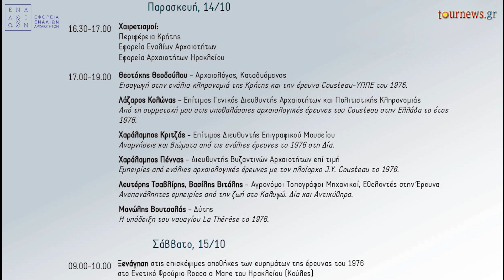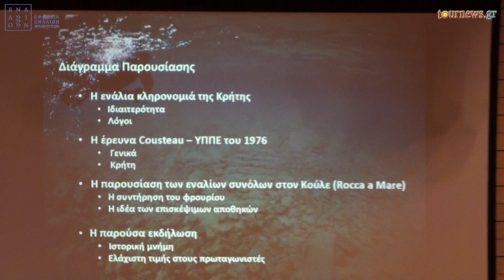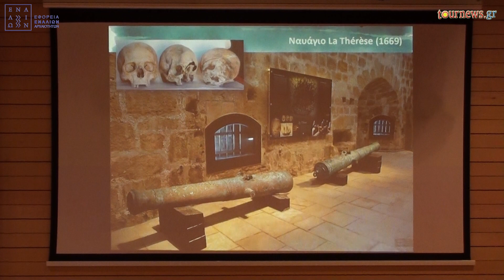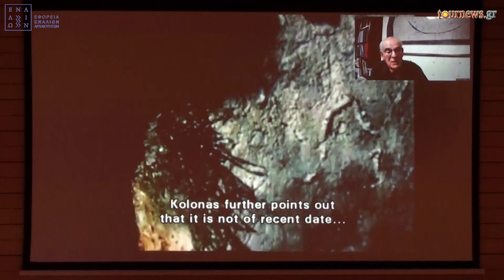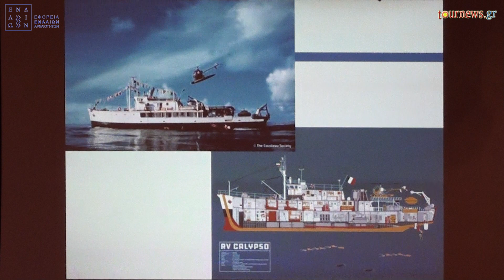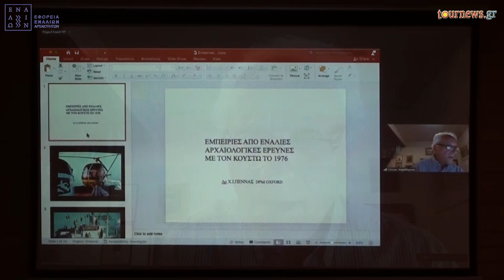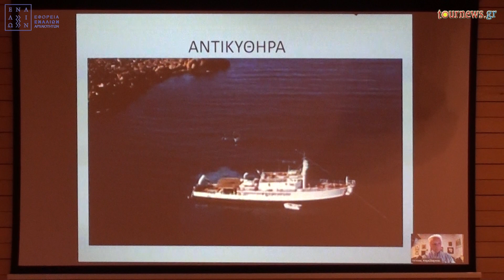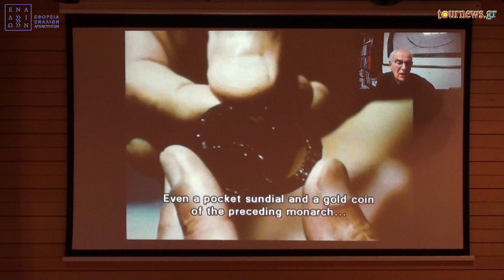Αφιέρωμα για τις θαλάσσιες έρευνες του Jacques-Yves Cousteau στην Κρήτη πριν 47 χρόνια!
Ξαναζωντάνεψαν οι μνήμες από το 1975 και το 1976 για τον θρυλικό Γάλλο ωκεανογράφο Ζακ Ιβ Κουστώ - Jacques-Yves Cousteau και τις υποβρύχιες έρευνες του στη Κρήτη και στην υπόλοιπη Ελλάδα με το ερευνητικό του σκάφος, το «Καλυψώ» έχοντας την συμμετοχή του Υπουργείου Πολιτισμού.

Οι μνήμες ζωντάνεψαν από τους πρωταγωνιστές, τους Έλληνες “συνοδοιπόρους” του Κουστώ, στην επιτυχημένη εκδήλωση -αφιέρωμα που συνδιοργάνωσαν στο Ηράκλειο η Περιφέρεια Κρήτης, το Γραφείο Κρήτης της Εφορείας Εναλίων Αρχαιοτήτων και η Εφορεία Αρχαιοτήτων Ηρακλείου.

Θεσμικοί εκπρόσωποι και πλήθος κόσμου κατέκλυσαν το αμφιθέατρο του Πολιτιστικού Συνεδριακού Κέντρου Ηρακλείου, όπου πραγματοποιήθηκε η εκδήλωση με αφηγήσεις, video , φωτογραφίες, φωτίζοντας άγνωστες -αθέατες πτυχές από τις αρχαιολογικές έρευνες των ετών 1975 και 1976 που διεξήγαγε ο Ζακ Ιβ Κουστώ - Jacques-Yves Cousteau και οι αρχαιολόγοι του Υπουργείου Πολιτισμού στην Ελλάδα και την Κρήτη. Όπως έγινε γνωστό, ερευνήθηκαν διάφορες θέσεις στην Κρήτη και έγιναν υποβρύχιες ανασκαφικές εργασίες και ανελκύσεις στο νησί της Ντίας οι νότιοι κόλποι της οποίας αποτέλεσαν διαχρονικά προλιμένα του Ηρακλείου. Τέσσερα ναυάγια και τμήμα των ευρημάτων από την ανασκαφή στον όρμο του Αγ. Γεωργίου είναι επισκέψιμα στο Ενετικό Φρούριο της Θάλασσας (Κούλες) από το 2016. Στην επιτυχημένη εκδήλωση στο Πολιτιστικό κέντρο Ηρακλείου, την οποία εμπνεύστηκε και συντόνισε ο προϊστάμενος του Γραφείου Κρήτης της Εφορίας Εναλίων Αρχαιοτήτων Θεοτόκης Θεοδούλου,  δόθηκε ο λόγος στους εν ζωή πρωταγωνιστές της συγκεκριμένης ερευνητικής αποστολής, η οποία  είχε ως αποτέλεσμα την πρώτη επιστημονική διερεύνηση και τεκμηρίωση  του ενάλιου αρχαιολογικού πλούτου της χώρας μας.